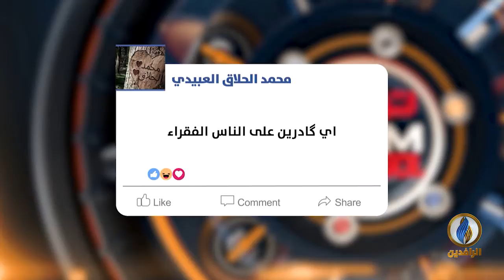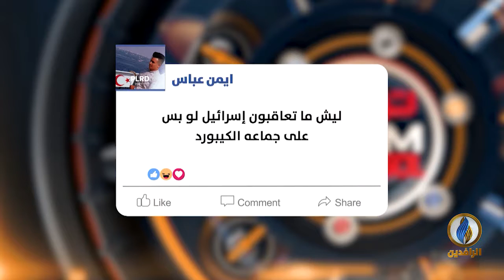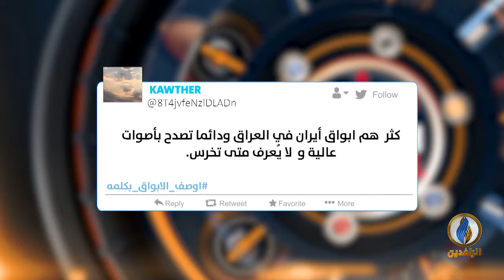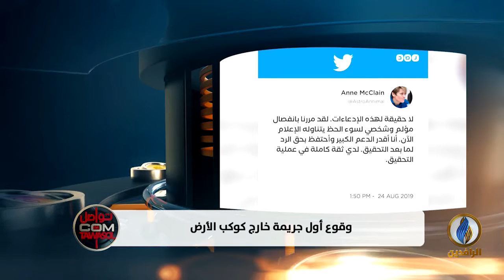تواصل_دوت_كوم | 31 - 8 - 2019